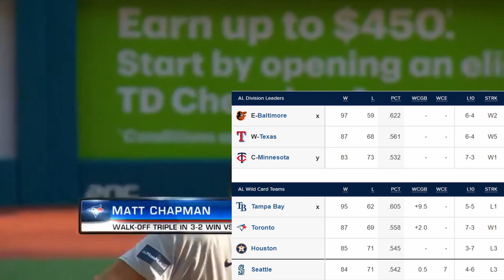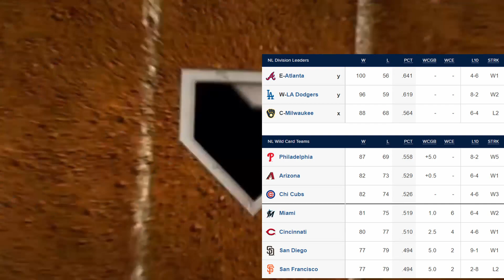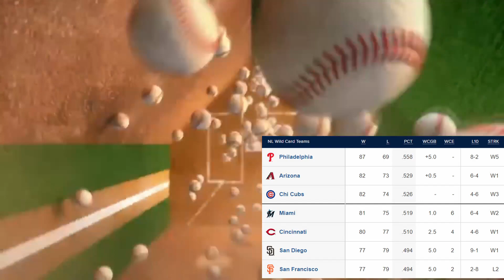11 Teams Fighting For A Playoff Spot In The Last Week Of The 2023 Season!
Hey Everyone this video is all about the final week of the 2023 mlb season which is very exicting and I cant wait to see who comes out on top and see if my picks were right but I hope you guys enjoy the video!

Uploading Schedule (Deeping On The Show Schedule)
New Videos/Streams Everyday At 4pm EST (Tuesday, Thursday, Saturday)

About Me
My Name Is Andrew I am 18 and I started making videos back in 2017 but I started consistently February 2020 and I am a High School Baseball Player and Student and I am most passionate about my YouTube Videos I just want to grind and get to the top and one quote I love to live by is this "If people don't laugh at your goals then they're too small" - Bryce Harper